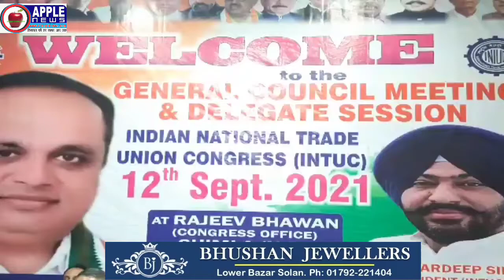हरदीप बाबा 5 वीं बार सर्वसम्मति से चुना गया इंटक का अध्यक्ष,116 संबंधित यूनियन ने लिया हिस्सा